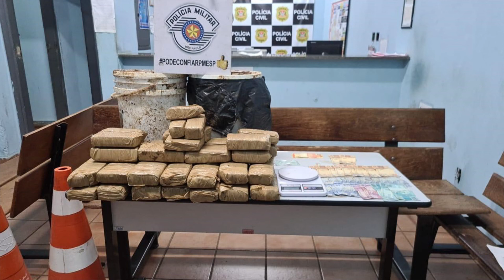TRÁFICO: POLÍCIA MILITAR DE MATÃO APREENDE 18 QUILOS DE MACONHA